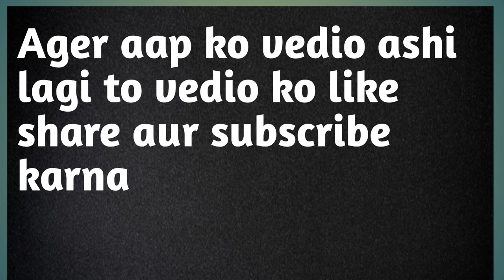How to change clutch chain in vst Shakti 130Di